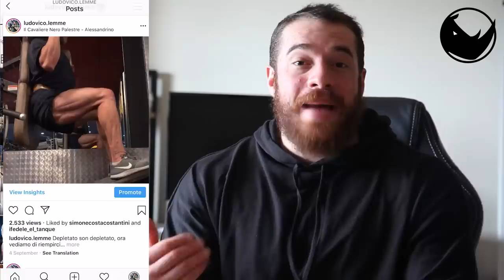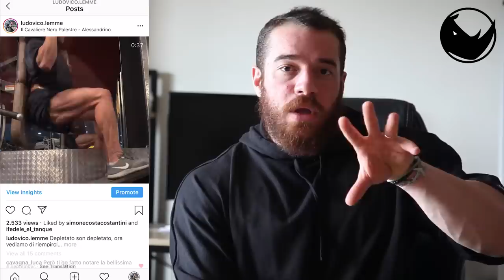Perché il Petto non cresce?!